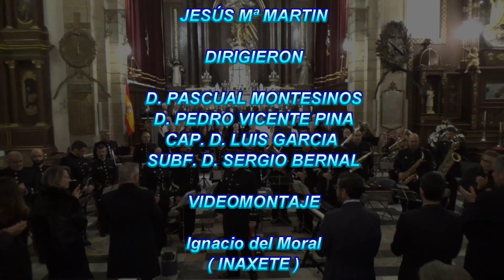Concierto Especial Navidad U. Tercio del Norte Ferrol 2019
Concierto Especial de Navidad celebrado en la Iglesia Castrense de San Julian de Ferrol. Presentó el acto el padre D. Jesús Mª Martin. Participaron la Coral Diciendo Cantares, Coral A. Magdalena y la Unidad de Música del tercio del Norte. Dirigieron D. Pascual Montesinas, D. Pedro Vicente Pina, D. Sergio Bernal y D. Luis Garcia Cortizas